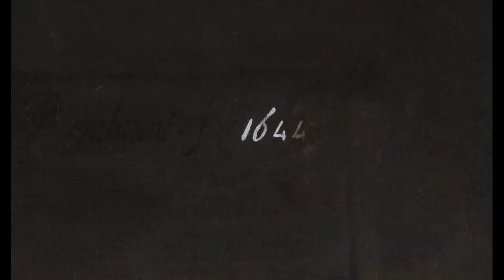In Conversation with Mikhael Subotzky and Zoé Whitley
On the occasion of “Epilogue” at Goodman Gallery London, Mikhael Subotzky’s first solo exhibition in the UK. We are pleased to present a conversation between the artist and the Director of Chisenhale Gallery, Zoé Whitley (@zoe.whitley).

View the full video on artforum.com

Mikhael and Zoe discuss the artist's critical engagement with the instability of images, and the politics of representation.

Epilogue is on view until 9 July